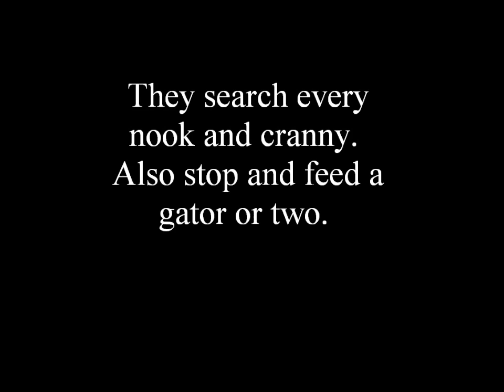In search of... Part III (sans Swamp Music)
Sorry about the music choice but youtube copyright laws busted the good stuff. Anywho, due to problems with my movie maker ... this thing is gonna be a 4 parter. Razenfrackenmoferthucker!
Cover of the Beatles "Oh Darling" - All instruments and vocals performed by M. Makin